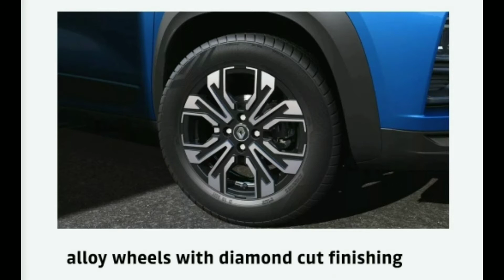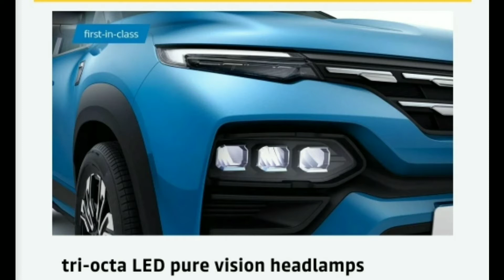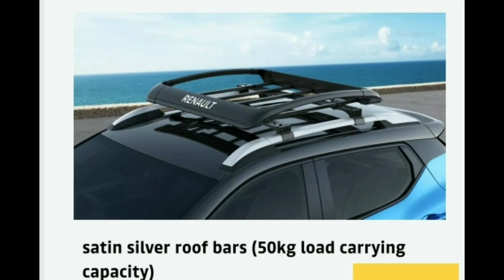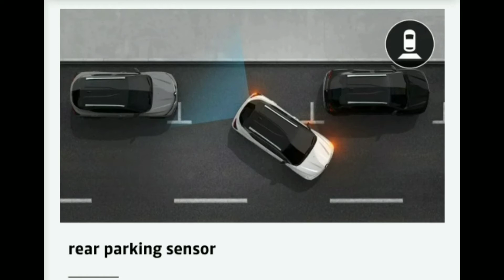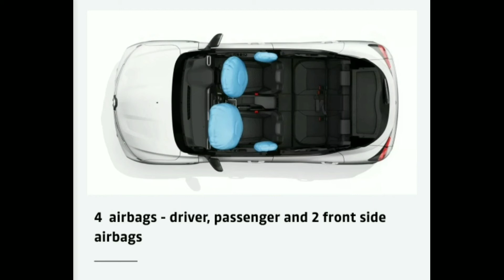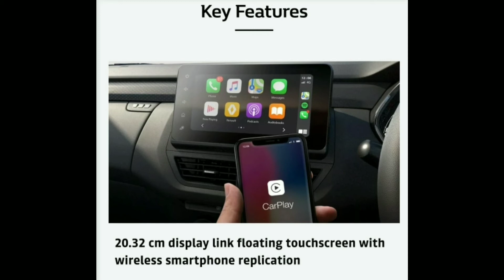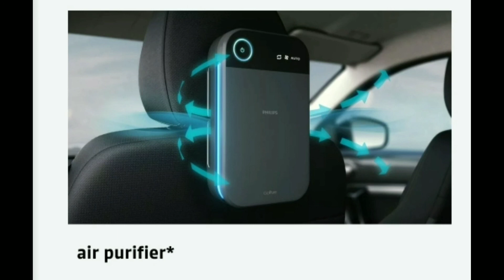Renault Kiger Launch , Features & Price in Tamil|Renault Kiger Review in Tamil|Renault Kiger 2021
This vidio contains Renault Kiger Launch , Features & price in Tamil , Renault Kiger Review in Tamil, Renault Kiger Tamil, Renault Kiger 2021 Tamil , Renault Kiger tamil

Renault#Kiger#Launch/SUV/Budget SUV